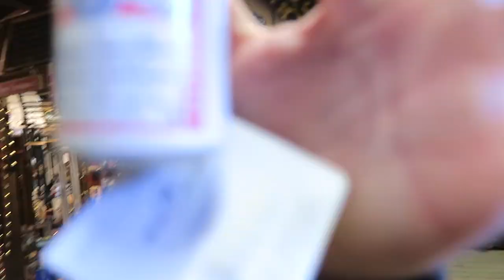VLOG: HOME FOR THE HOLIDAYS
Finally back in LA after spending some much needed family time back home in Pittsburgh! Hope you all had amazing holidays spent with your loved ones as well! Enjoy this video of puppy surprises, tree picking, & my funny attempts at ice skating with my boyfriend!

XOXO
Payton

Videos & Intro edited by Lindsey Wedgeworth (@lindseyxworth)